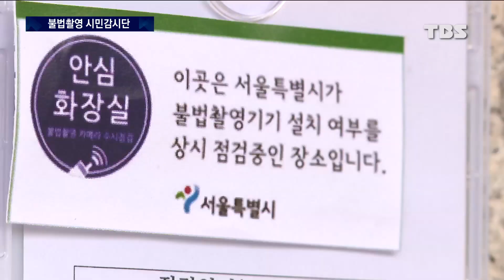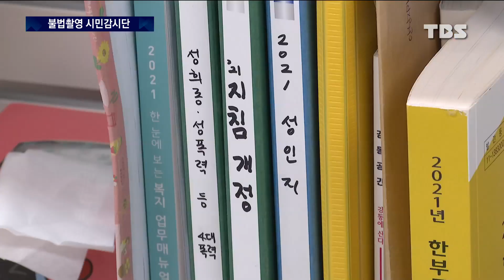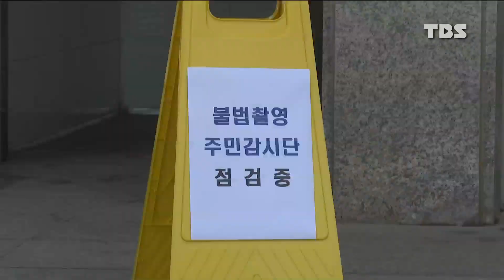"몰카 꼼짝마"…불법촬영 시민감시단이 떴다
집 밖에서 화장실을 이용할 때면 불법촬영 카메라가 있는 건 아닐까 한 번쯤 걱정해보신 적 있으실 겁니다.

시민들이 안심하고 이용할 수 있는 공용 화장실을 만들기 위해 시민들이 직접 나섰다고 하는데요.

서효선 기자가 취재했습니다.